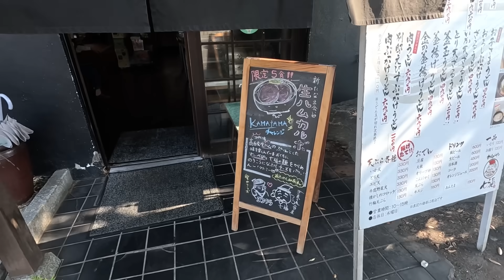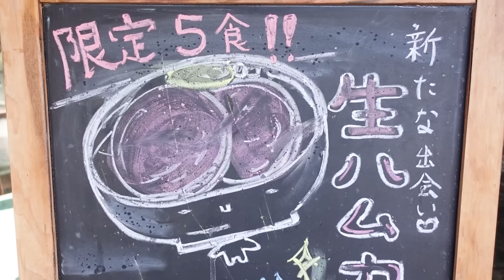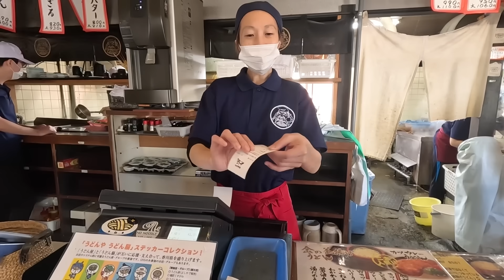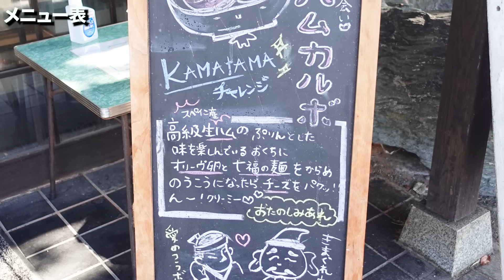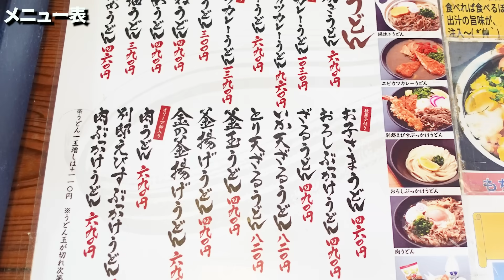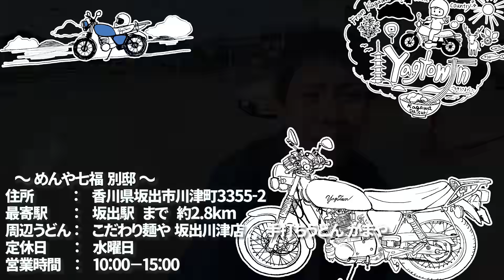【超大望で有名な讃岐うどん屋が1日限定5食のうどんを出したのが凄かった‼︎】この時期だけ‼︎出来立て熱々な麺とチーズと卵が絡む‼︎讃岐うどんの名店【めんや七福 別邸】香川県坂出市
◆今日のお店
店名：めんや七福 別邸
住所：〒762-0025 香川県坂出市川津町３３５５−２

🔳高松市🔳
・手打十段 うどんバカ一代
・まさご屋
・空海房
・わら家
・まつばら
・宝山亭
・いちみ
・あづま
・手打うどん　麦蔵
・竹清 本店
・手打うどん 三徳
・誠うどん
・うどんの田
・誠うどん
・うぶしな
・日の出製麺所
🔳綾川🔳
・岡製麺所
・本格手打うどん はゆか
・いなもく
🔳丸亀・善通寺・多度津🔳
・一屋
・岡じま
・純手打うどん よしや
・つづみ
・なかむら
・海侍
・飯野屋
・麦香
🔳まんのう🔳
・むさし
・大喜多
・三好うどん
・うらら
・うまじ家
・虎龍
・かじまや
🔳さぬき市・三木町🔳
・八十八庵
・多田製麺所
・まるたけ
・羽立
・溜
・滝音
・牟礼製麺
・そらいけ
・麺処まはろ
・山
・門家
・味泉
🔳東かがわ市🔳
・元匠 湊店
・吉本食品
・うどんや
・讃州讃岐屋
・山賊村
・うどんや まるちゃん
・六車